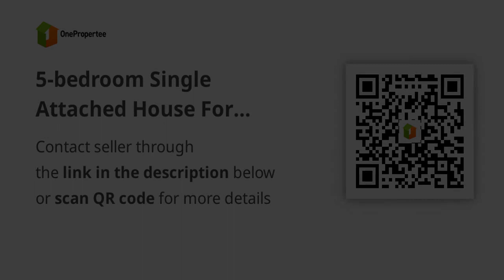5-bedroom Single Attached House For Sale in Santa Rosa Nueva Ecija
5-bedroom Single Attached House For Sale in Santa Rosa Nueva Ecija
House Type: Single Attached House
Number of Bedrooms: 5
Number of Bathrooms: 3
Floor Area in sqm: 142 sqm.
Lot Area in sqm: 180 sqm.
Number of Floors: 2
Number of Car Parking Spaces: 1